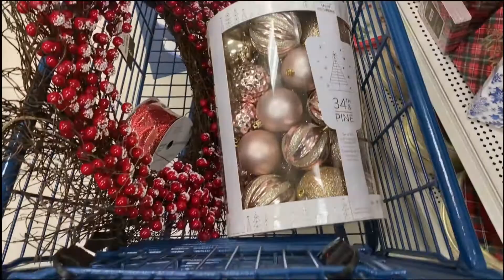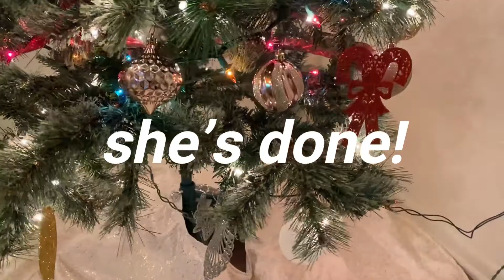Decorating my apartment for Christmas // Vlogmas Day 1!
Ahhh welcome to Vlogmas Day 1!!! Watch me and Curtis decorate my apartment :)

I decided a day late that I was going to participate in Vlogmas this year after calming down some of my imposter syndrome (I talk about this in tomorrow's vlog) but BASICALLY I'm gonna be uploading a vlog every day until Christmas! It's gonna be a challenge but I'm excited for it.

Let'sss connect!

LISTEN TO THE BOLD BODIED PODCAST!

🌙 For more spiritual guidance, join The Manifest More Membership and save 25% on your first 3 months by using code YOUTUBE at checkout!